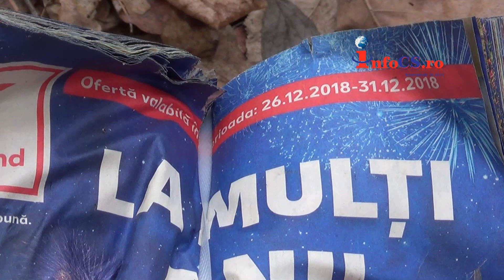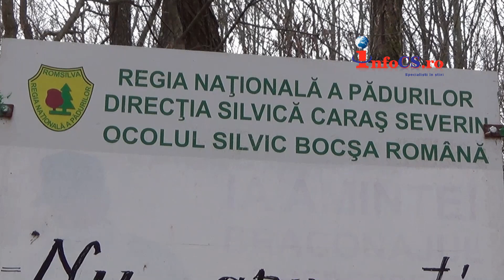Rampa clandestină de gunoaie la marginea oraşului Bocşa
Iată că la exact un an, povestea se repetă, parcă și mai abitir ca anul trecut. Asta în condiția în care angajații Ocolului Silvic de la Bocșa au curățat zona de vreo trei ori de atunci. Degeaba se pare fiindcă nesimțirea și gradul de civilizație este la pământ în rândul unora ce se cred oameni. Pădurea din apropierea mănăstirii de la Bocşa a devenit o adevărată rampa de gunoaie. Locul este străbătut de drumul judeţean care duce spre o zonă turistică deosebită - Ocna de Fier şi Dognecea. Aşa că turiştii ajunşi prin zonă pentru a vizita muzeul de mineralogie ,,au ce vedea,, ca să nu mai vină pe acolo niciodată. Citeste tu mai departe aici